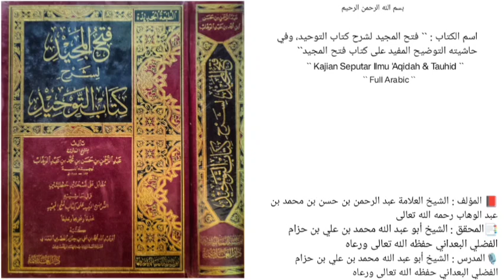فتح المجيد لشرح كتاب التوحيد | الدرس `` 205 `` | باب ما جاء في كثرة الحلف |🎙️محمد بن حزام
باب ما جاء في كثرة الحلف